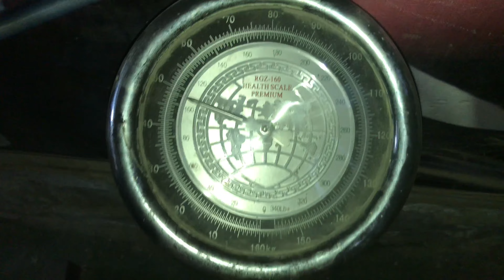Pehli Baar | GYM Join Kar Li | GYM Workout |New Vlogs 2024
Copy link video:
Vlogs
,Taily vlogs,
Gym,
GYM,
gym,
gym song,
gym workout,
gym motivation,
gym music,
gym simulator,
gym girl,
gym chalk,
gym workout songs,
gypsy song,
gyan gaming,
gypsy,
Music,
New vlog,
Vlog,
Pahli bar gana,
Pahli bar game,
Ducky bhai,
Ducky Bhai Vlogs,
Sourav joushi,
Crazy xyz,
Mr indian hacker
,Sistrology
,Hira faisal
,Rabia faisal,
Ishq e murshid
Gym six back,
Six back kaise banaye,
Body kaise banaye
,Mrbeast
,T series,
Set India
,Geo news live,
Funny Vlogs,
Babache